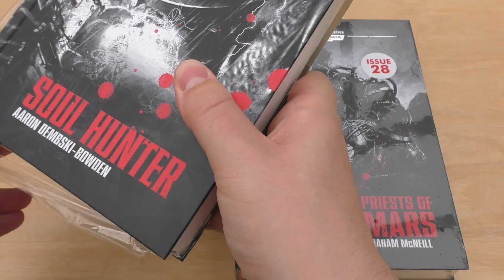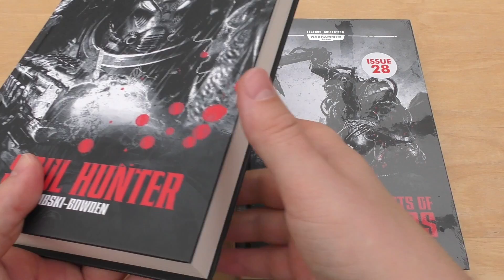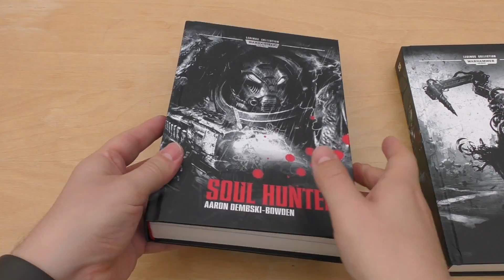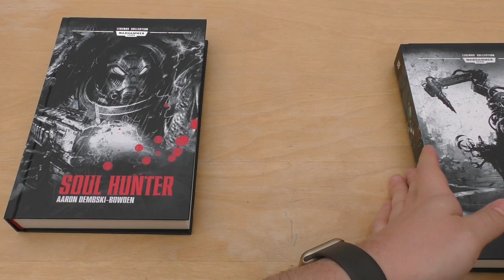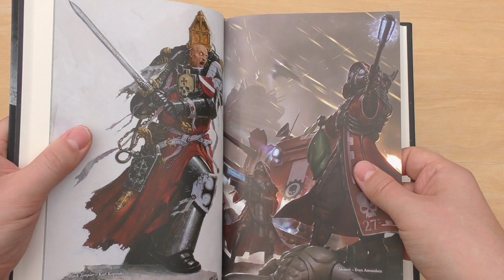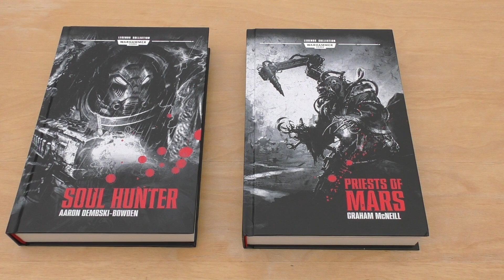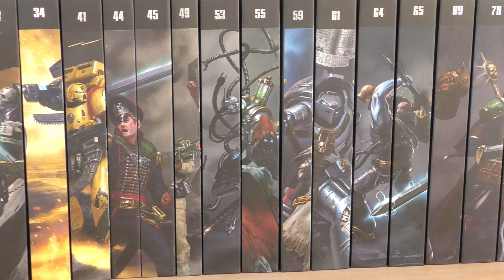Warhammer 40K Legends collection update + Issue 27 & 28 (WH40K)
**Just installed these new bookshelves in my garage**
My first look at issue 27 & 28 for the Warhammer 40,000 Legends collection. I also display the collection so far.